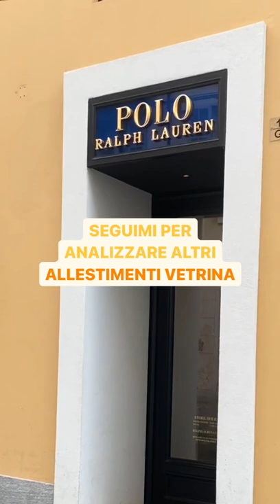Analizziamo la vetrina di RALPH LAUREN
Analizziamo insieme la vetrina di RALPH LAUREN per capire quali sono le Strategie e Tecniche di Visual Merchandising utilizzate dai Marchi di Lusso per attrarre i propri clienti-target.